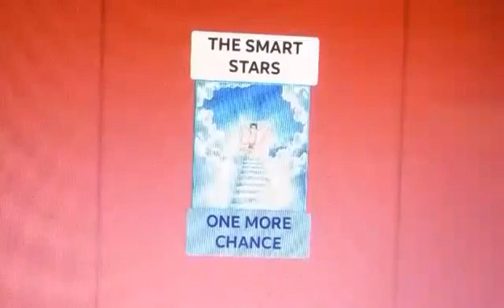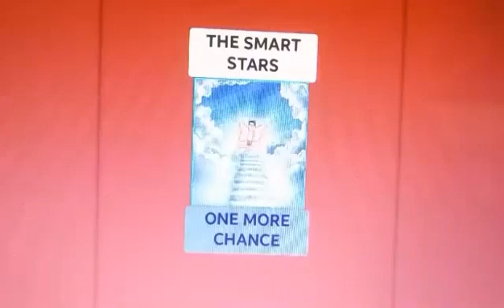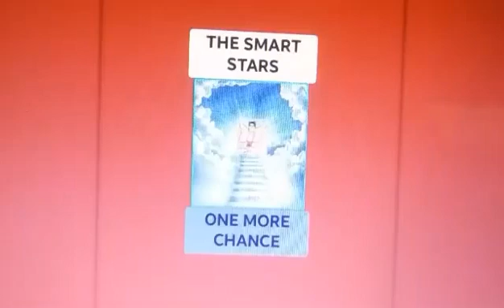The Smart Stars- History (Remix)